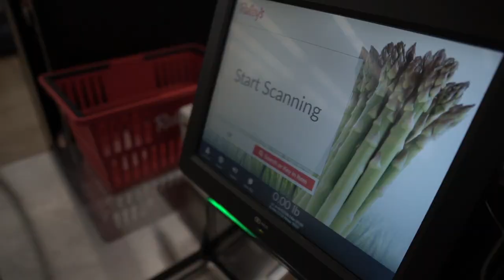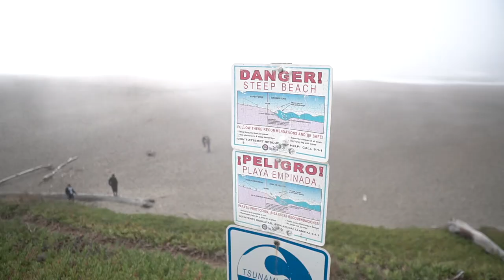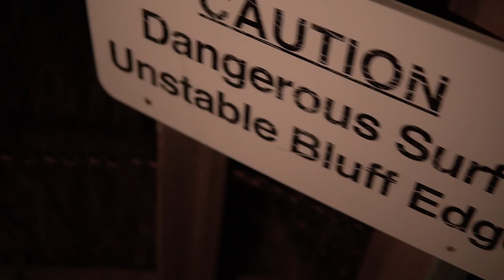Exploring California Highway 1